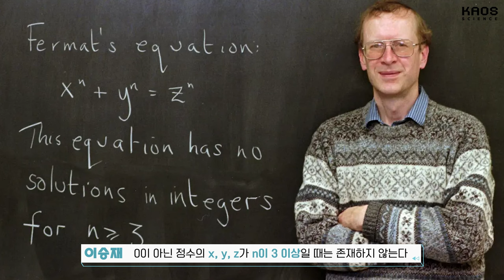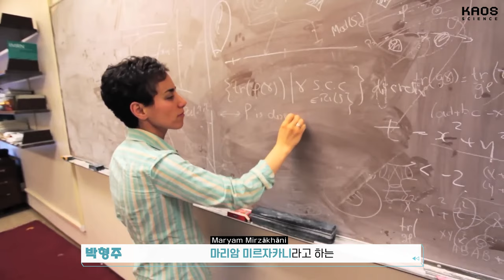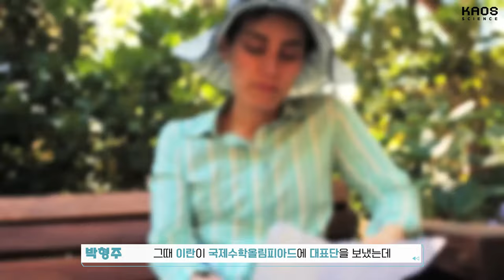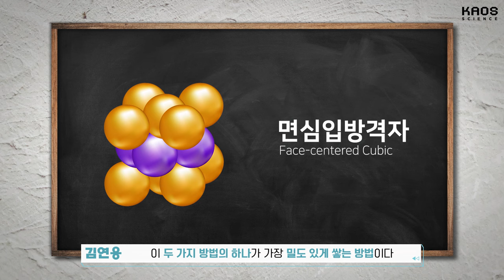[강연] "수학과 친해졌나요?" 상반기 총결산 2 / 2024 봄 카오스강연 '세상에 나쁜 수학은 없다' 10강 두 번째 이야기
[강연] "수학과 친해졌나요?" 상반기 총결산 2
2024 봄 카오스강연 '세상에 나쁜 수학은 없다' 10강 두 번째 이야기

📌 목차
00:00 시작
00:27 두 번째 이야기
00:44 라파엘로의 '아테네 학당'에 등장한 수학자는?
07:02 에미 뇌터
09:50 소피 제르맹
14:06 마리암 미르자카니
18:15 마리나 비아조프스카
21:36 시청자 댓글 답변